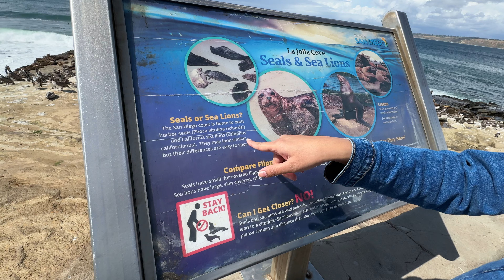San Diego me aisa Beach jo Seals ne Conquer kar liya hai